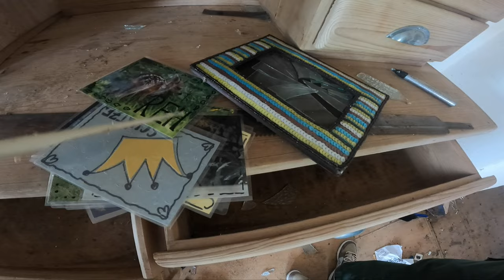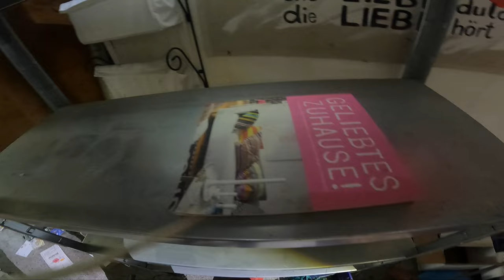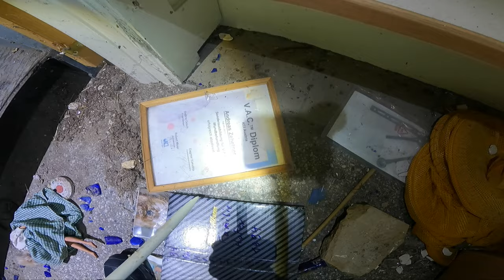Verlassene Kinder-Pflegesstätte voll mit Inventar gefunden!